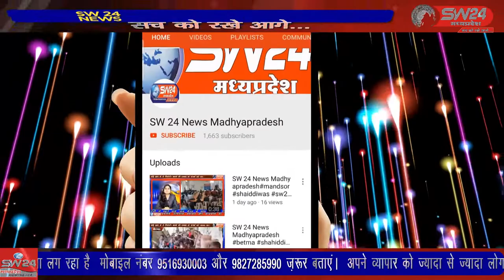SW 24 News Madhyapradesh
मंगलवार को नर्सिंग आफिसर्स एसोसिएशन ओर स्वास्थ्य कर्मचारी संघ के बैनर तले जिला अस्पताल के नर्सिंग स्टाफ ने सिविल सर्जन को मुख्यमंत्री ,स्वास्थ्य मंत्री ओर ग्रहमंत्री के नाम ज्ञापन दिया है। खरगोन से जयंत गुप्ता की रिपोर्ट